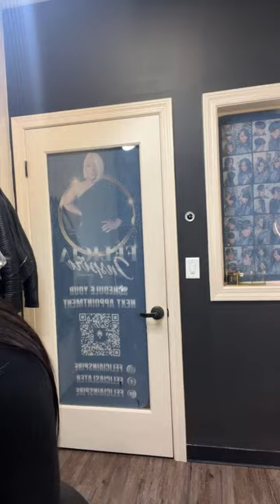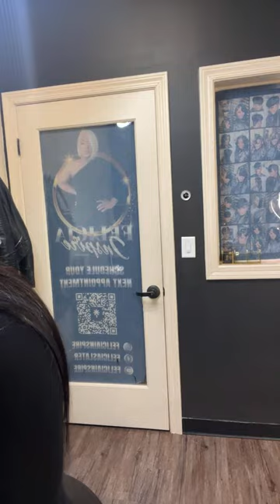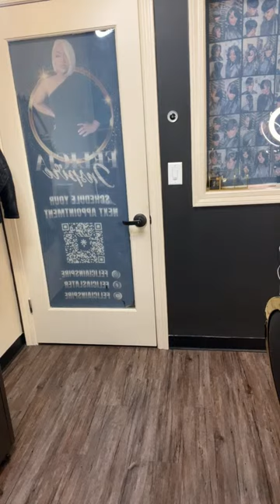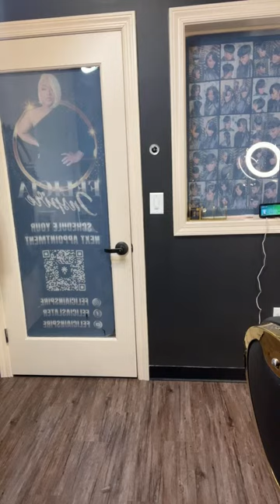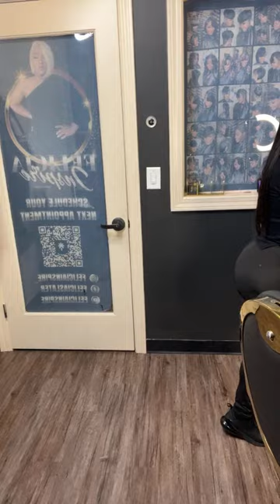Slay With Me (Lace Quick Weave)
Lace Closure Bob